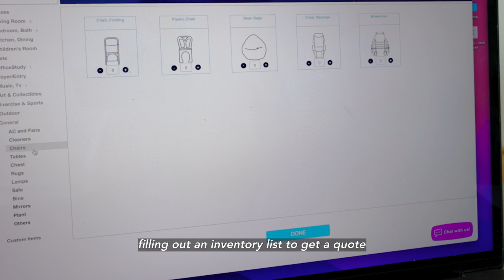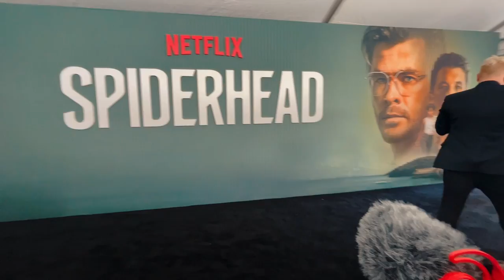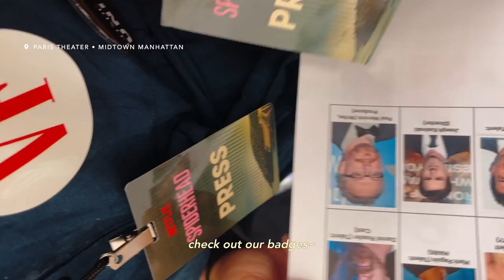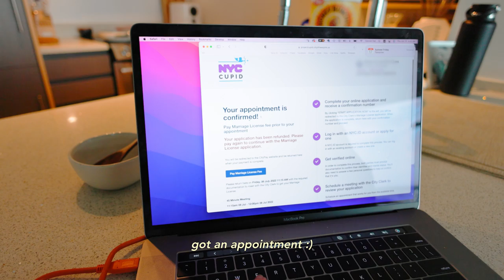Moving Prep & Wedding Planning | selling furniture, ring shopping, elopement process, a red carpet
Getting ready to move while also planning our NYC elopement ceremony!

About Me:
Hello! Join me in my journey as a working woman in New York City figuring out adulthood. We will explore dog mom life, apartment living, working at Condé Nast, and all things NYC.